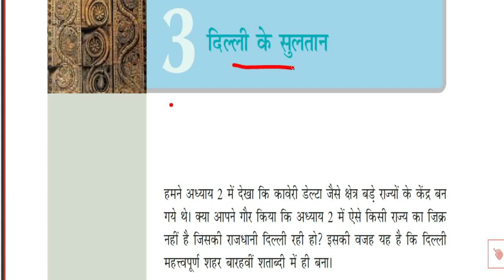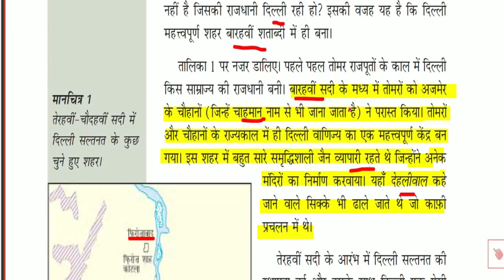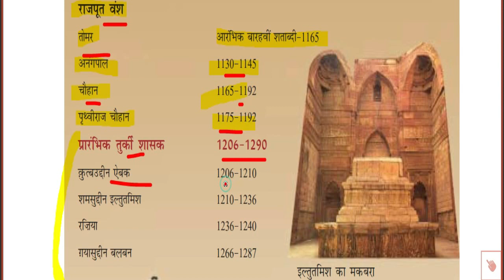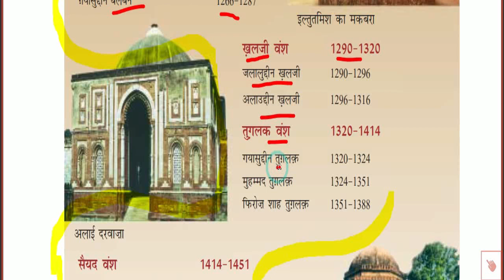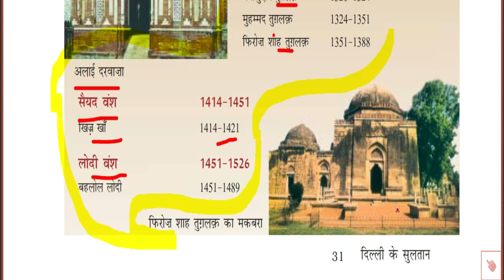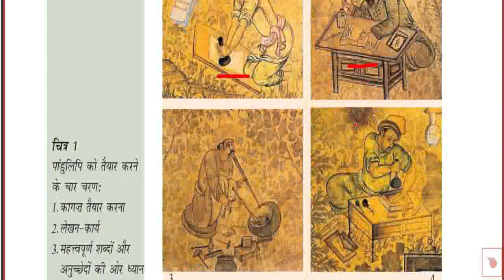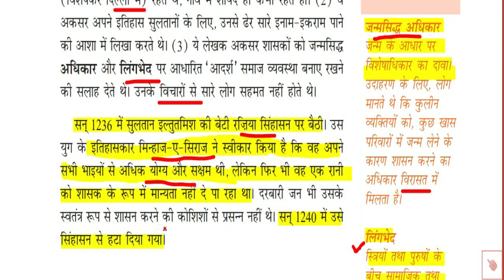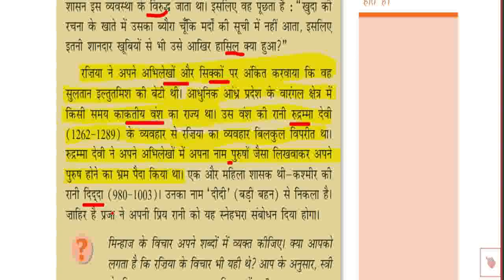NCERT class-7 ch-3 delhi ke sultan /reet/ctet/1st grade 2nd grade /सभी शीशक भर्ती हेतु /Anu jadoun